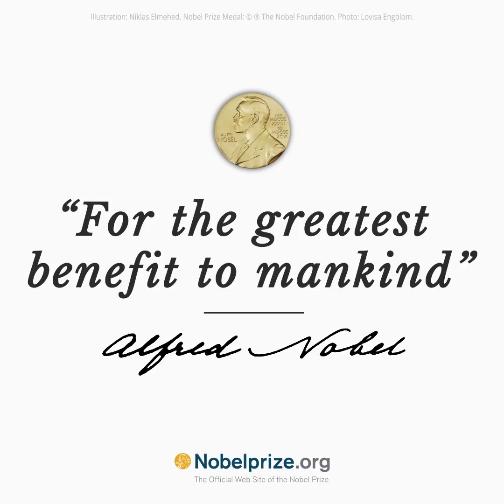“I just thought it was a terrific problem..." Michael W. Young, 2017 Nobel Prize Laureate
Michael W. Young, one of this year’s Nobel Laureates in Physiology or Medicine, explains why he decided to take on the mystery of circadian rhythms.